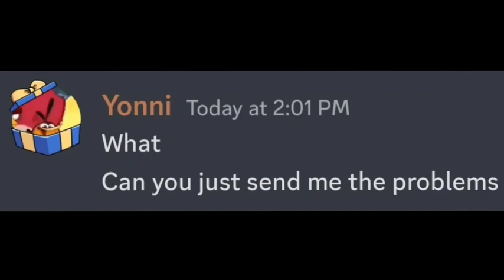the best christmas special any youtuber has made³